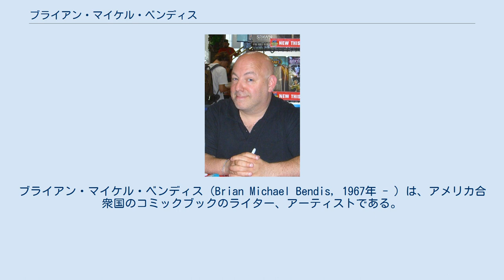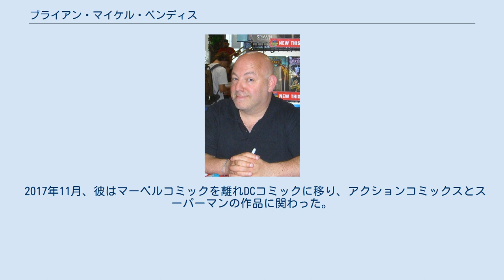ブライアン・マイケル・ベンディス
ブライアン・マイケル・ベンディス（Brian Michael Bendis, 1967年 - ）は、アメリカ合衆国のコミックブックのライター、アーティストである。
 彼はクリエイターが所有する作品と様々なマーベルコミックスの作品の両方で5つのアイズナー賞を獲得している。
 ブライアン・マイケル・ベンディスは、1967年8月18日にアメリカ合衆国オハイオ州クリーブランドに生まれ、ユダヤ系アメリカ人の家庭で育った。
 最初期はアーティストとして、漫画作品を含む地元の雑誌や新聞の仕事を始めた。
そのあと彼はイラストレーターとしてプレーン・ディーラーで働いていた。
 ビル・ジェームズやマーク・ミラーと共に、ベンディスは2000年に『アルティメットマーベル』を立ち上げ、『アルティメットスパイダーマン』の主要ライターになった。
2004年に『アベンジャーズフランチャイズを『ニューアベンジャーズ』にリニューアルし、『シークレット・ウォー』、『ハウス・オブ・M』『、シークレット・インベージョン』、『シージ』、『エイジ・オブ・ウルトロン』など数々のマーベル・コミックスのクロスオーバー作品でライターを務めている。
 コミックブックのライターの他に、彼はテレビ、ビデオゲーム、映画の分野でも活動している。
2013年秋にオレゴン大学で執筆を始めた。
彼は時にポートランド州立大学で教鞭を振るっている。
 2014年に、ベンディスは、ランダムハウスから出版されたコミックについての書籍『Words for Pictures』を書いた。
 2017年11月、彼はマーベルコミックを離れDCコミックに移り、アクションコミックスとスーパーマンの作品に関わった。